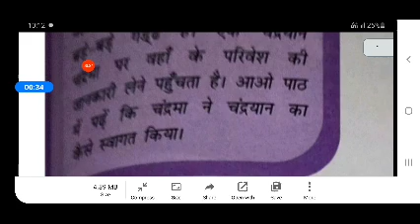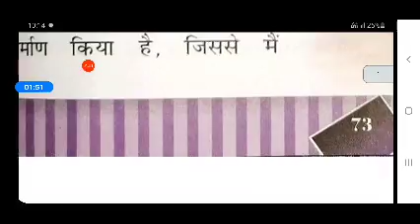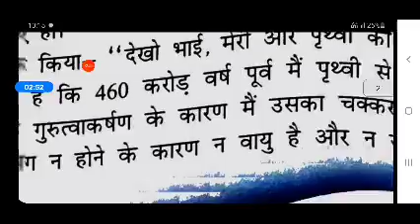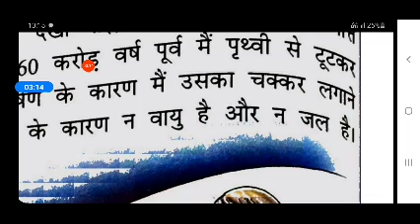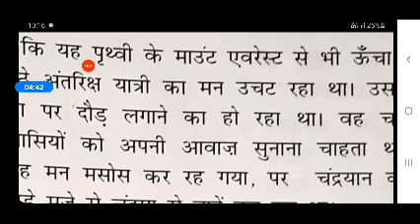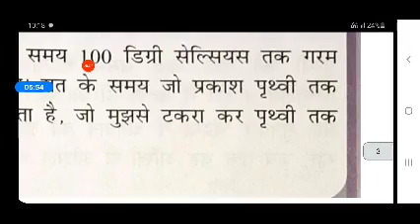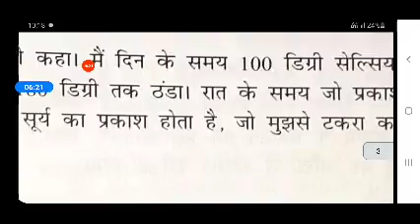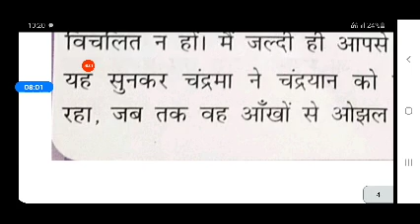Class4 chapter 10 hindi literature